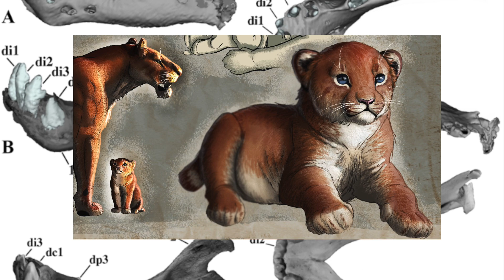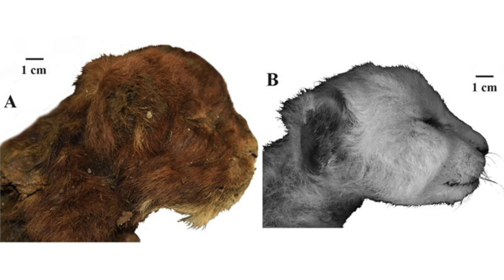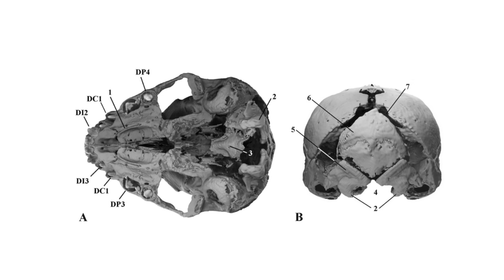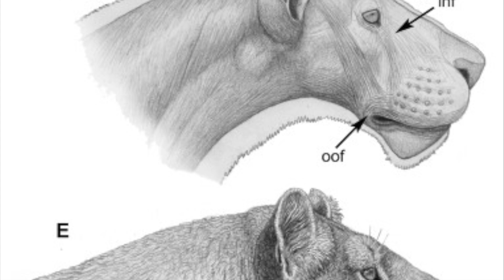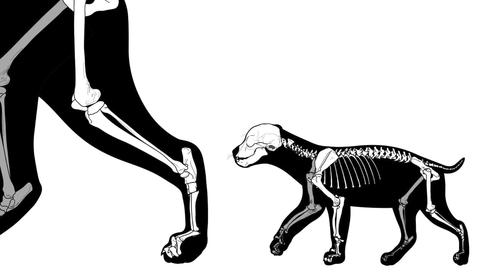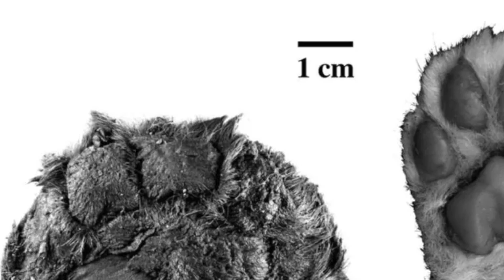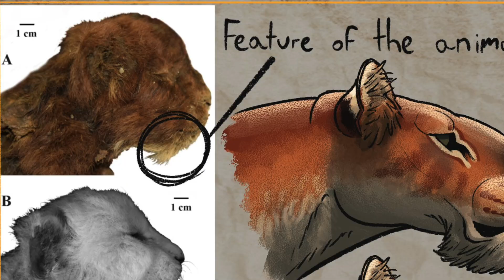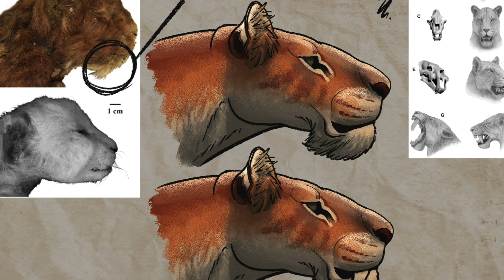NEW 2024 DISCOVERY! Frozen Sabertooth Found!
Throughout the past several decades, we've found several ice age animals frozen in the permafrost, from mammoths to bear to bison.

But for the FIRST TIME, the permafrost has finally revealed A FROZEN SABERTOOTH!